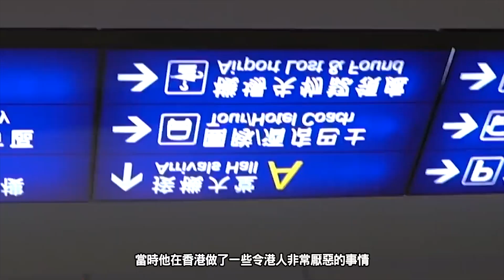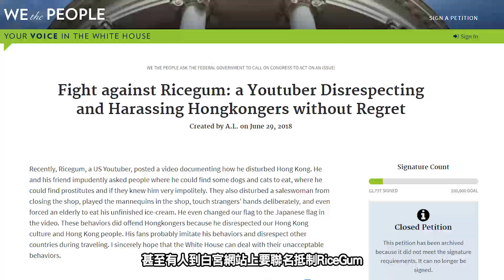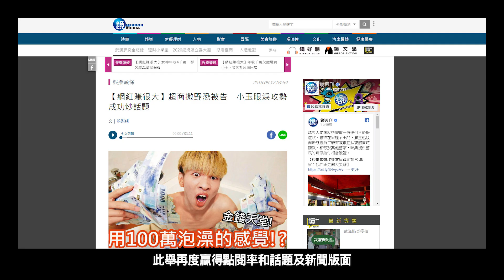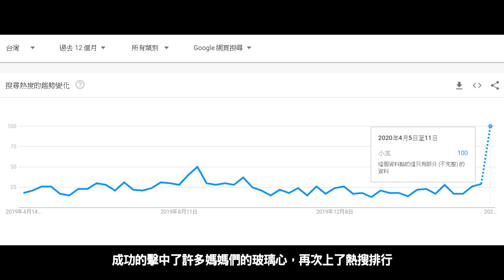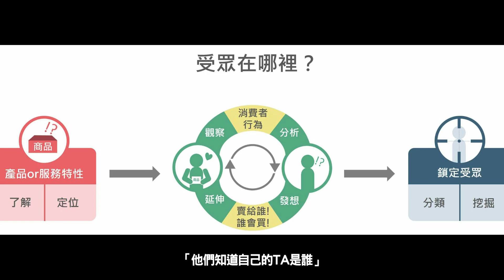喝母奶也紅？！越爭議越賺！小玉是台版的RiceGum嗎？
超級屁孩網紅小玉又起爭議了，這次他用母奶得罪了廣大的媽媽們，他是台灣的RiceGum嗎？這些屁孩的行徑真的會得到制裁嗎？還是他們越爭議越幸運呢？今天我們來談談小玉，看看在起爭議的路上，他和RiceGum有什麼共通處，又得到或失去了什麼。

兩個學校真的有差嗎？就讓我們來一探究竟吧！"